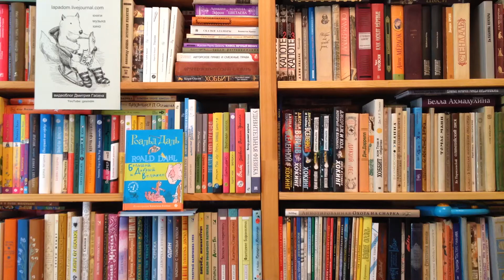Роальд Даль. БДВ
Роальд Даль. БДВ / Илл.: Блейк Квентин; Пер. с англ.: Шишкова Ирина. — М.: Самокат, 2016. — 224 с. — (Серия: Роальд Даль. Фабрика сказок) — ISBN: 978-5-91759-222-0 Аннотация к книге "Большой и Добрый Великан": БДВ - не какой-нибудь ужасный великан-людоед. Нет, он хороший Большой и Добрый Великан. Софи повезло, что в час тёмных сил её похитил БДВ, а не Кронушкипопьём, не Мясазаглотнём или не кто-то другой из великанов, - иначе её бы уже съели на завтрак. Узнав о том, что великаны на всех парах мчатся в Англию, чтобы закусить маленькими англичанами, Софи понимает: нельзя сидеть сложа руки! Надо остановить негодяев, покончить с убийствами раз и навсегда! И без БДВ ей с этой задачей не справиться. Для младшего и среднего школьного возраста.

Как вести книжный видеоблог. Мастер-класс Дмитрия Гасина:
О детской литературе: что прочесть, кто пишет, где обсуждают? Более 170 ссылок:
Как сэкономить, покупая книги? -

Хорошего чтения!